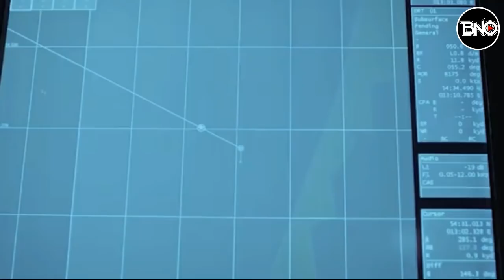Türk Donanması 5. Parsele Girerse Katar Gemilerine Müdahale Edecek Mi ?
ExxonMobil-Katar Petrolleri Ortaklığı ile Güney Kıbrıs arasında 5'inci parselde doğalgaz arama ve üretim paylaşımı anlaşması imzalandı.Peki Türkiye nasil tepki vermeli?